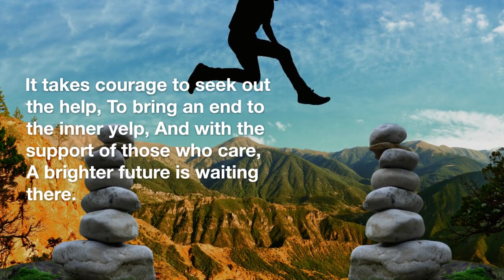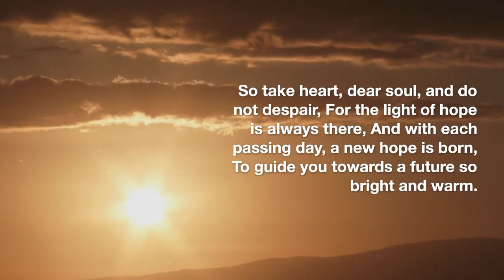The Maze of Phycosis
If in doubt seek the help.

Throughout the journey,
Creativity is a beautiful path, music is a way of art.

Friends, Family, Community, GP, Counsellor, Lifeline are there depending on your course of mind. If you hold fear and crisis do not hesitate to speak up.
You belong to humanity.